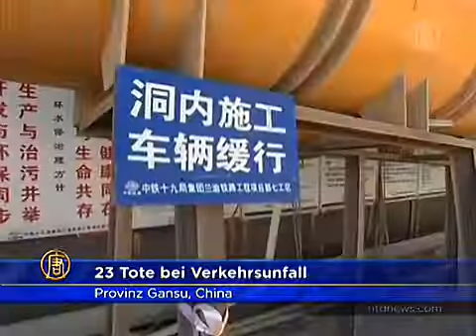23 Tote bei Verkehrsunfall in Nordwest-China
Am 29. Oktober starben in der Provinz Gansu 23 Menschen an einem Verkehrsunfall, fünf weitere mussten ins Krankenhaus eigeliefert werden.

Ein Lastwagen mit 23 Bahnarbeitern auf dem Weg zur Baustelle prallte in die Wand eines Tunnels und überschlug sich.

21 Arbeiter starben sofort, 2 weitere erlagen im Krankenhaus ihren Verletzungen. Die fünf überlebenden Schwerverletzten befinden sich in einem Krankenhaus in der Stadt Dingxi.

Der Unfall ereignete sich in einem Tunnel auf dem Gebiet der Gemeinde Manwa im Landkreis Lintao. Der Tunnel ist Teil einer neuen Eisenbahnlinie, die sich momentan im Bau befindet.

Laut einer ersten Untersuchung der örtlichen Eisenbahnbehörden sei der Unfall auf ein Versagen der Bremsen zurückzuführen.